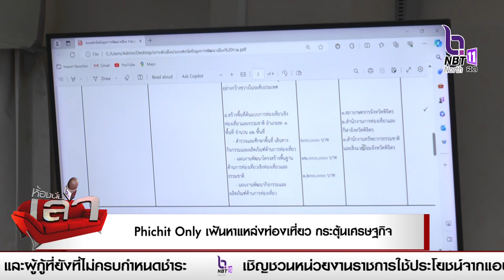Phichit Only! เฟ้นหาแหล่งท่องเที่ยว กระตุ้นเศรษฐกิจ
Phichit Only! ผู้ว่าฯ อดิเทพ เฟ้นหาแหล่งท่องเที่ยวในพื้นที่จังหวัดพิจิตร จัดทำข้อมูลยกระดับเมืองและกระตุ้นเศรษฐกิจท้องถิ่นอย่างยั่งยืน